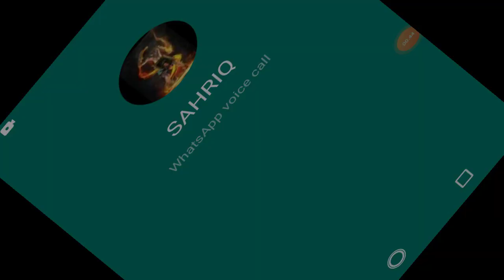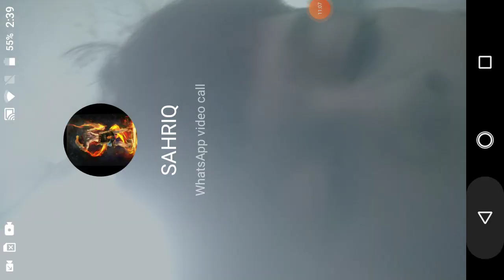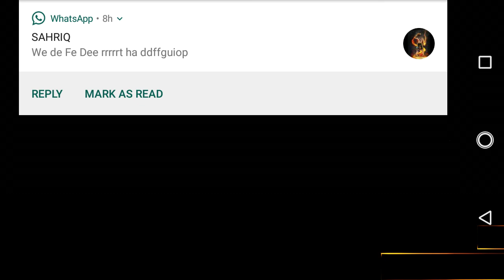August 25, 2021